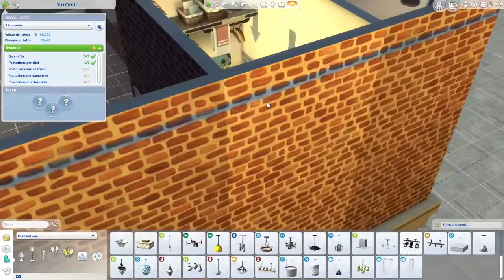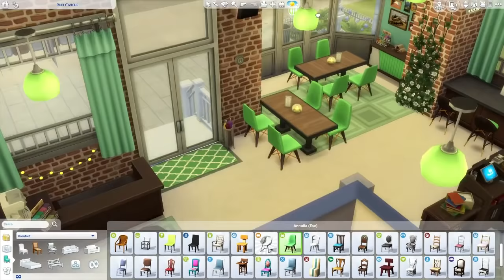The Sims 4 | Fran's Restaurant + ANNUNCIO! | Speed build ♥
• L E G G I M I •
Spero che questo video vi piaccia! Scusate la voce bassa, ma ho registrato alle due di notte xD ♥ Buona visione ♥

POTETE TROVARE THE SIMS 4 STAGIONI SCONTATO AL 37%
SERIE DI CHIARACHANNEL in cui compare Caleb! Vi consiglio di vederla tutta: è un capolavoro!

○ PLAYLIST VARIE ○
► The Sims 4 - Serie Principale
► The Sims 4 Cani e Gatti - FINITO.
► The Sims 4 Decades Challenge | 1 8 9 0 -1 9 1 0 ' s
► The Sims 4 Jungle Adventure - FINITO.
► Misao - Horror Rpg Game - FINITO.